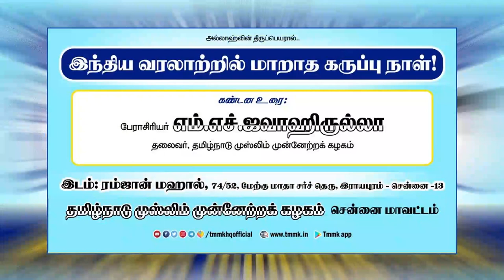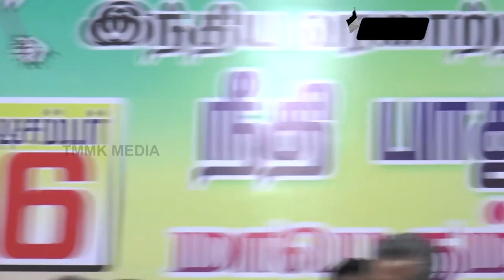தீர்ப்பிற்கு பிறகும் DEC 06 போராட்டம் ஏன்?| jawahirullah | TMMK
டிசம்பர் 6 2020 அன்று சென்னையில் தமுமுக நடத்திய  கருத்தரங்கத்தில் தமுமுக தலைவர் பேராசிரியர் எம்.எச்.ஜவாஹிருல்லா ஆற்றிய உரை.